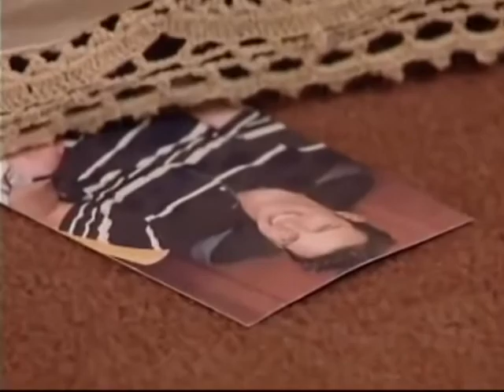Passions Episode 110 Original Air Date 12 06 99